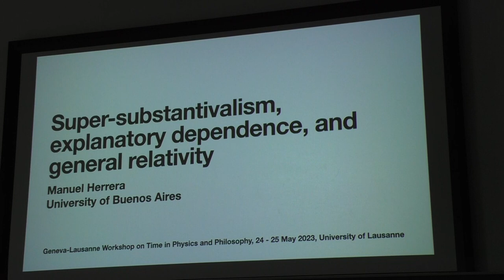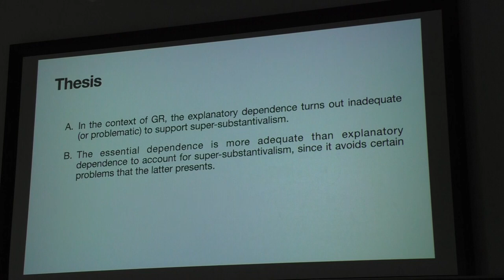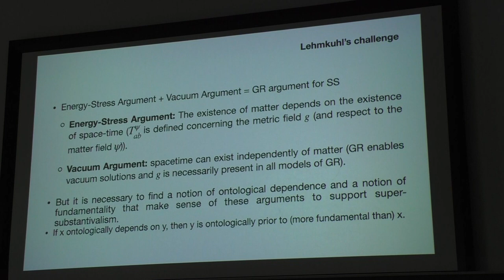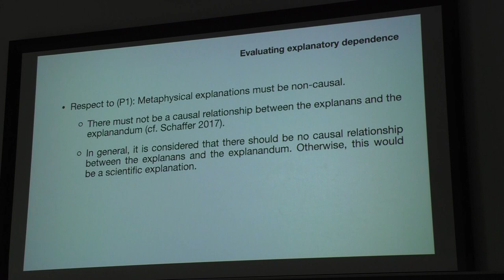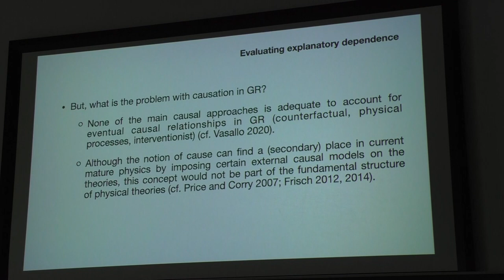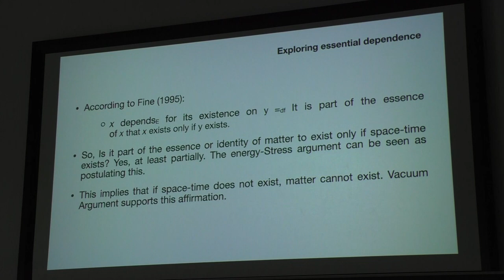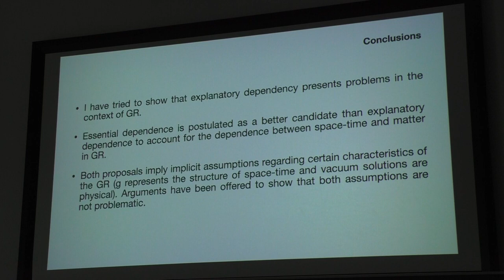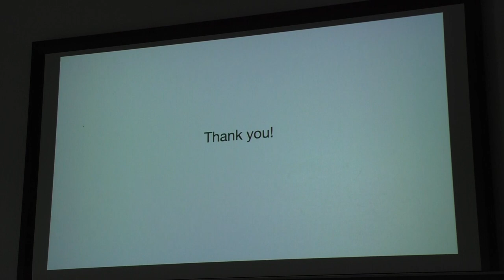QVT, Manuel Herrera: Super-substantivalism, explanatory dependence, and general relativity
Quao Vadis Time? Geneva - Lausanne Workshop on Time in Physics and Philosophy, University of Lausanne, 24th-25th May 2023
25/05/23
Speaker: Manuel Herrera
Title: Super-substantivalism, explanatory dependence, and general relativity
School: University of Buenos Aires